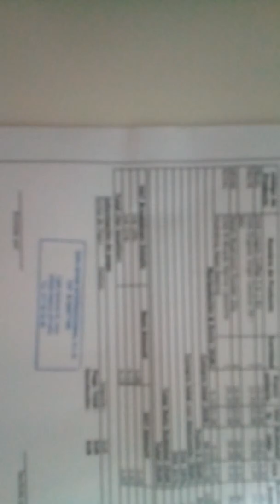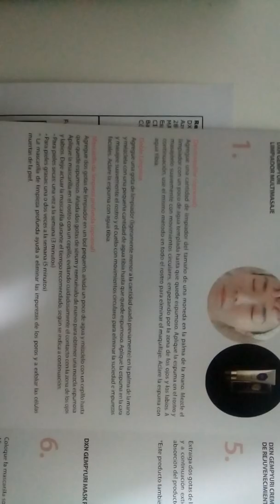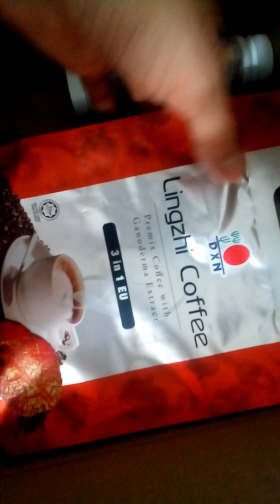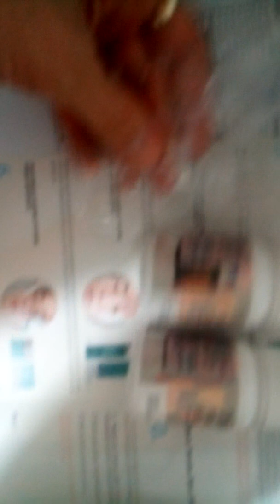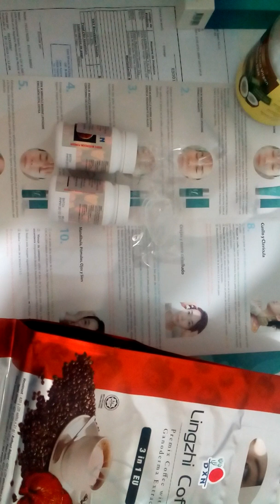Pedido DXN Diciembre 2019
Pedido de DXN de Nelo Marin en diciembre de 2019

En este unboxing de la primera compañía de café con ganoderma del mundo, podemos ver oportunidades de promociones o regalos que puedes conseguir fomando parte de nuestro equipo, en una empres que no obliga a compras mínimas ni a hacer una inversión inicial para obtener un código de distribuidor para tus propias compras o para ofrecerlo entre otros usuarios de redes sociales.